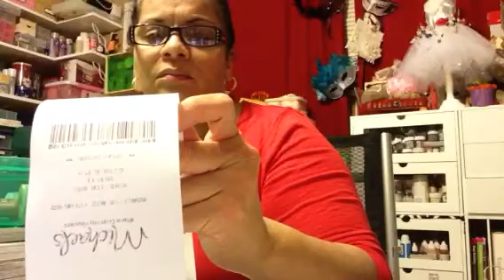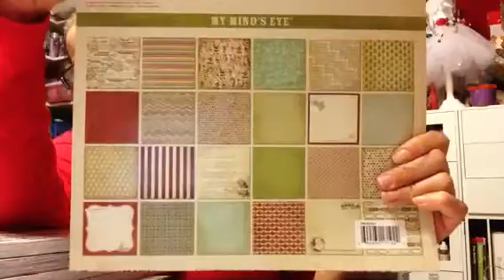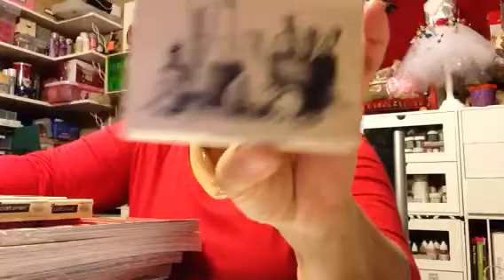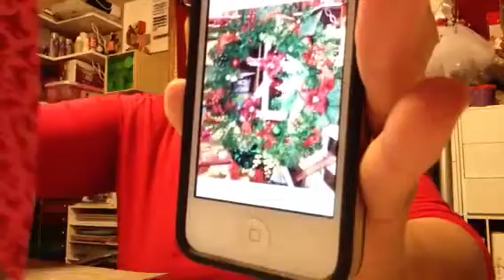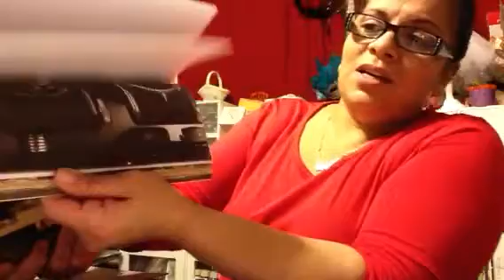Michaels and a rak from Atelis